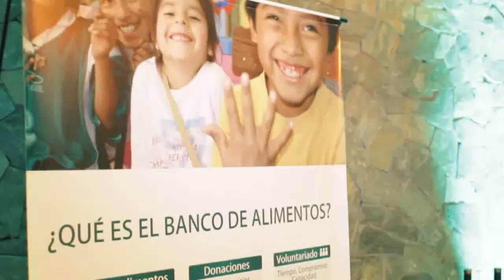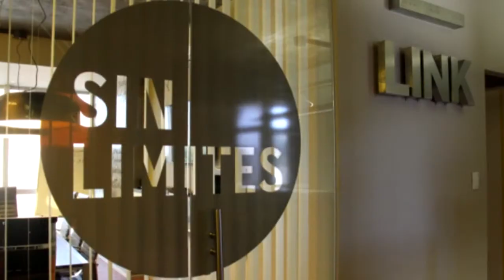ESPACIOS 497 LINK INVERSIONES